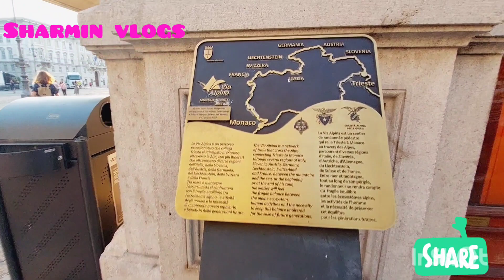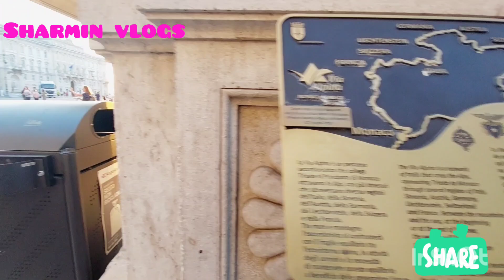আজকে ইতালির তেরেস্তে শহরে কত ডিগ্রি গরম ছিল এবং ফুফাতো বোনকে তেরেস্তের কোথায় ঘুরতে নিয়ে গেলাম?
আমি শারমিন আলম। ইতালিতে বসবাস করি আমার পরিবারের সাথে। আমার চেনেলর নাম Sharmin vlogs.
সবার দুআ এবং সাপোর্ট চাই চেনেলটি গ্রও করার জন্যে।
আশা করি সবাই আমার পাশে থাকবেন।